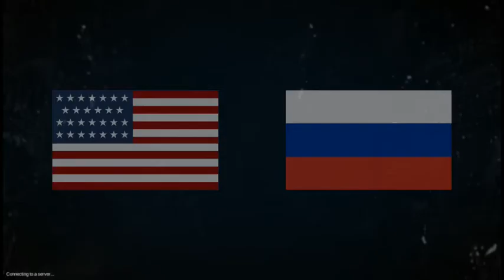Death By Daylight - АЛЬТЕРНАТИВНАЯ КОНЦОВКА [ANDROID GAMEPLAY]